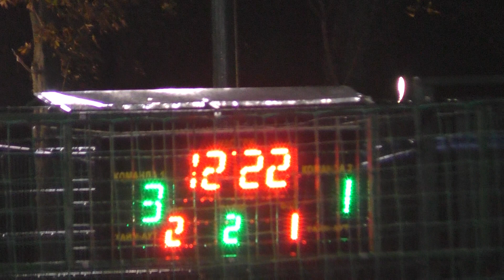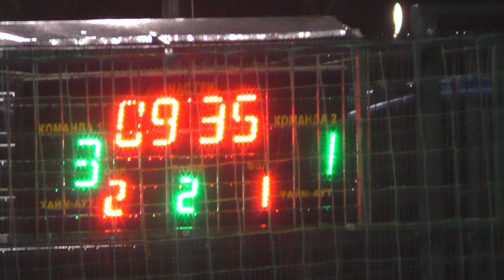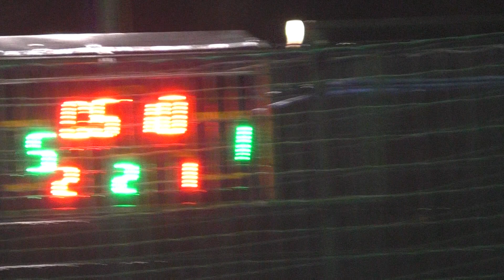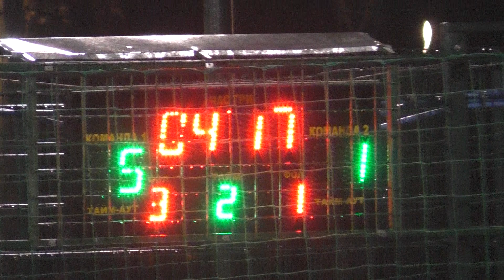3 лига 2 таймГрифоны 2 - Мастер Сервис